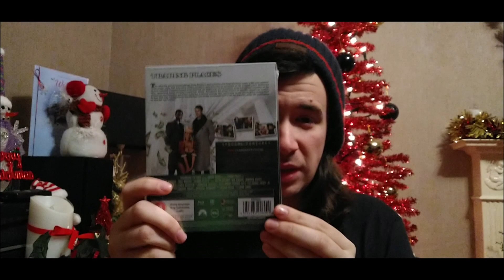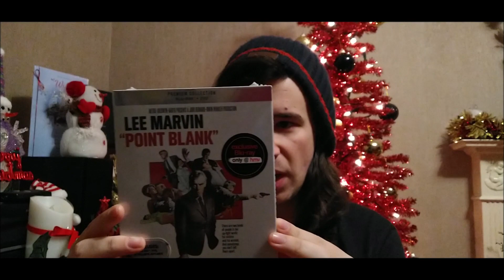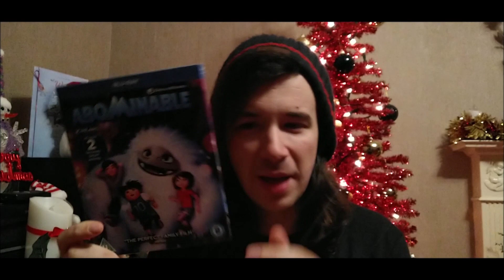Latest Blu-Ray and DVD Pick Ups 20/12/2021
Hey everyone, Playtendoguy back with a new video and today I'm just giving you a quick look at some of the Blu-Rays and DVDs I've picked up over the last week.